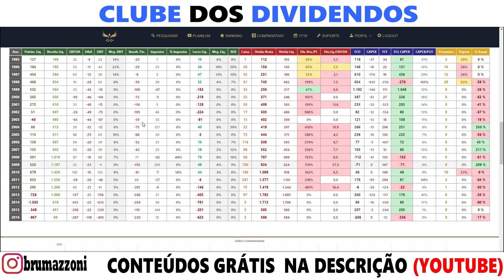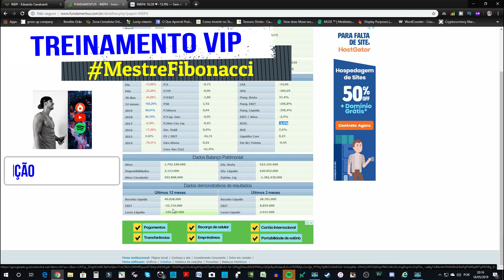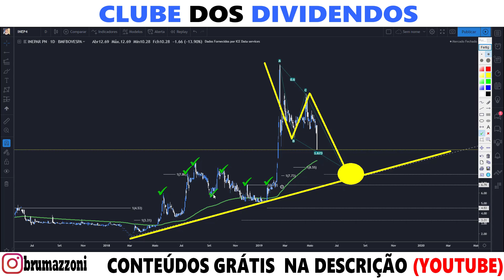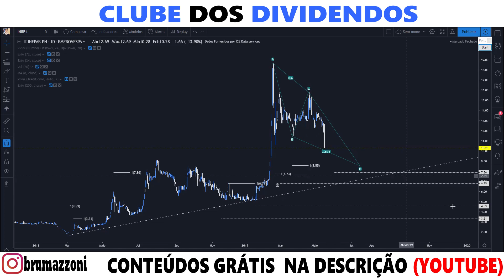INEP4 EM 4 MINUTOS (MAIO)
• Investimentos
• Dividendos
• Position Trade
• Swing Trade
• Day Trade
• Forex